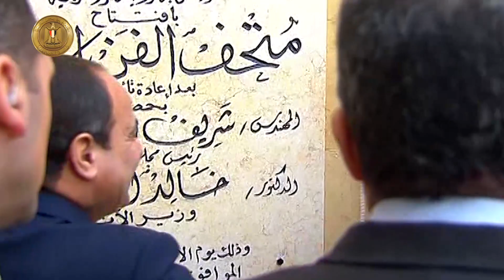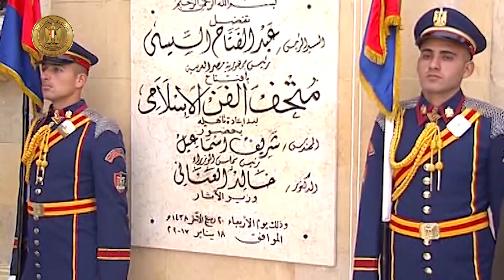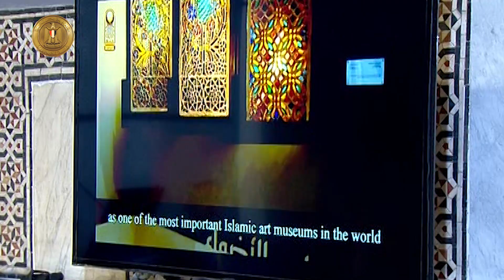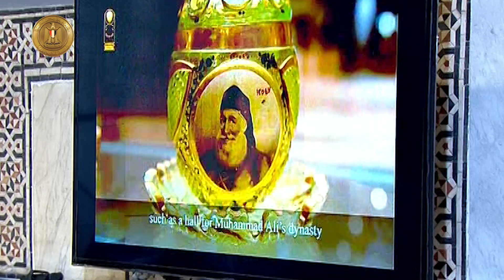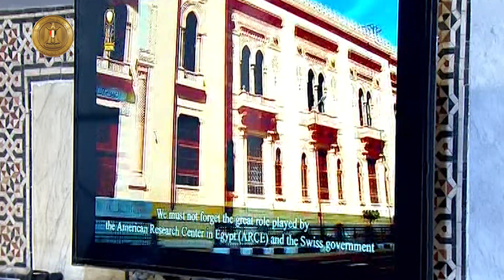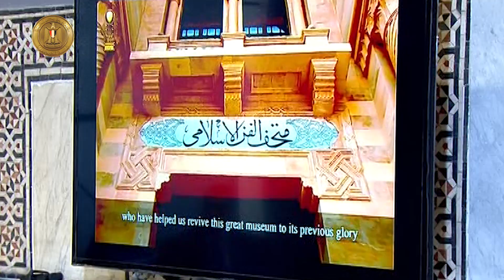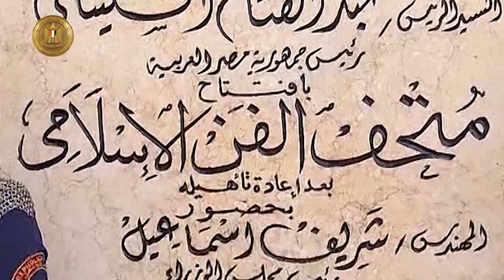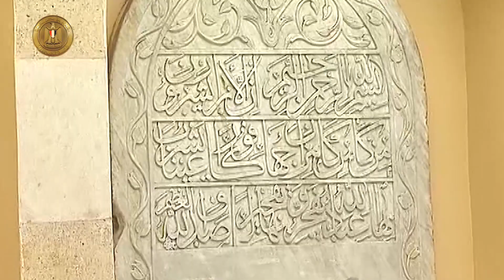الرئيس عبد الفتاح السيسي يفتتح اعمال التطوير بالمتحف الاسلامي ٢٠١٧/١/١٨